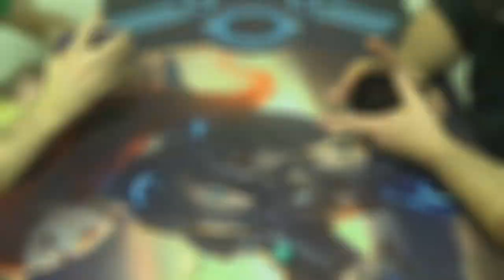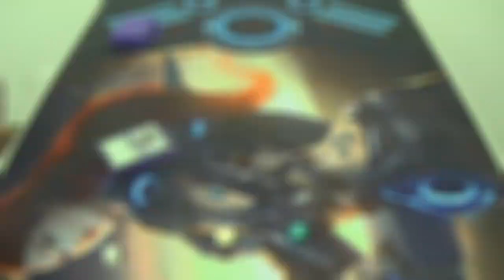Modern Magic — 5C Elementals vs. Abzan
Two words: YOLO STRATS

This deck is made to be good against the midrange decks, but he found so much removal that I just couldn't compete as I normally would, I'm afraid.

If you have any critiques of the deck, then please feel free to let me know.
Creatures (36)
4 Brighthearth Banneret
4 Flamekin Harbinger
1 Fulminator Mage
1 Horde of Notions
2 Incandescent Soulstoke
1 Liege of the Tangle
4 Mulldrifter
4 Shriekmaw
4 Smokebraider
3 Soul of the Harvest
4 Voice of Resurgence
4 Woodland Wanderer (Take THAT, Siege Rhino!)
Lands (24)
4 Ancient Ziggurat
1 Blood Crypt
4 Cavern of Souls
1 Grove of the Burnwillows (should probably be Steam Vents for Mulldrifter)
2 Mountain
4 Primal Beyond
4 Reflecting Pool
1 Sacred Foundry
1 Stomping Ground
2 Wooded Foothills (or any red fetchland, for that matter)
Sideboard (15) (I've had to sell some cards, so this is what I preferred to run…)
1 Cloudthresher
1 Deepfire Elemental
4 Ingot Chewer
2 Fulminator Mage
1 Offalsnout
1 Smog Elemental
1 Soul of the Harvest
1 Spitebellows
1 Stigma Lasher
1 Sulfur Elemental
1 Wispmare
(…And here's what I'm actually running…)
1 Aethersnipe
1 Deepfire Elemental
2 Ingot Chewer
1 Flame-Kin Zealot
1 Horde of Notions
1 Meadowboon
1 Nova Chaser
1 Smog Elemental
1 Soul of the Harvest
1 Spitebellows
1 Stigma Lasher
1 Sulfur Elemental
2 Wispmare